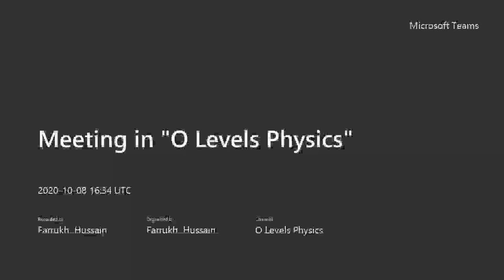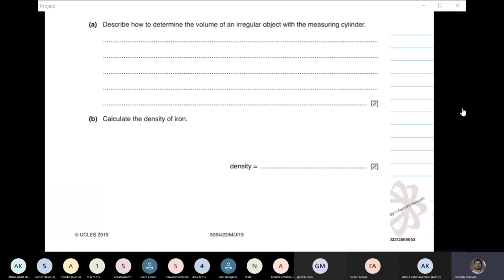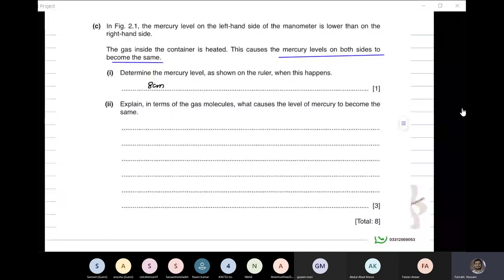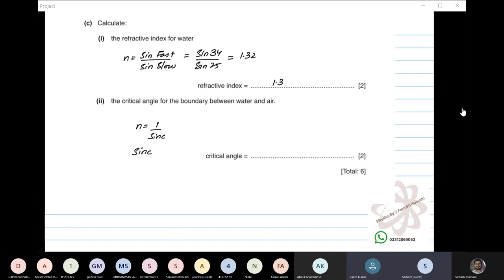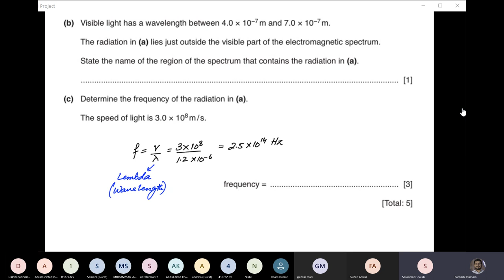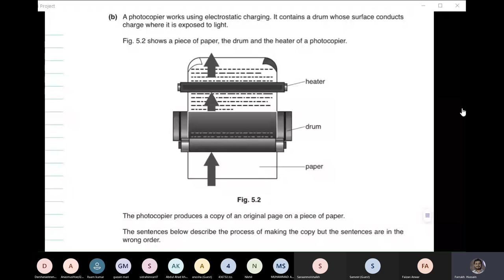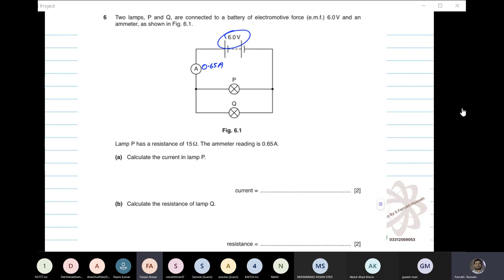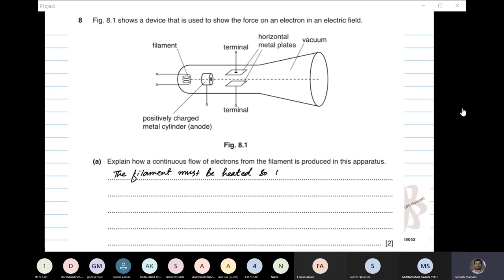O Levels P2 June 2019 22 Solved